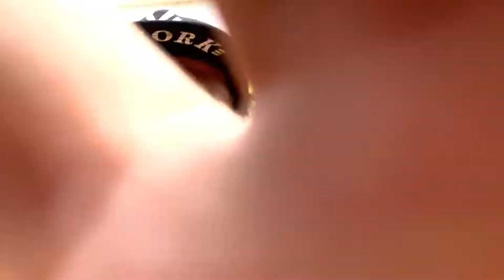3D Hulk biggest painting